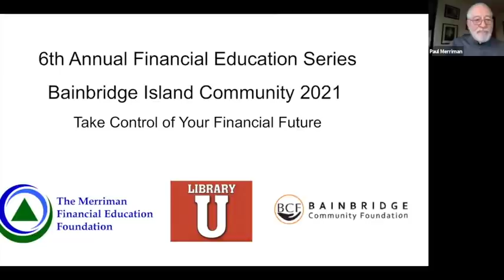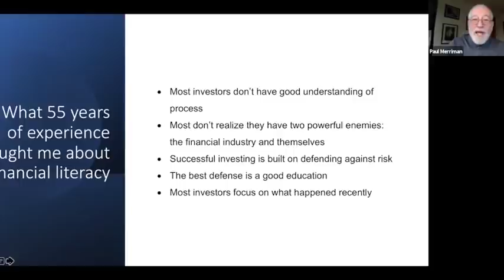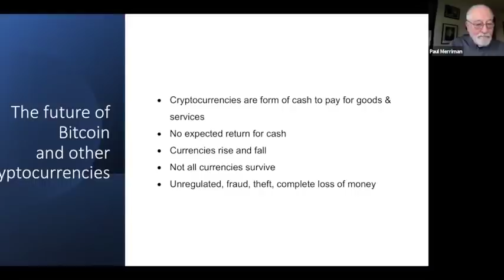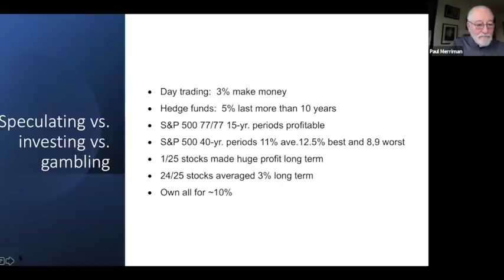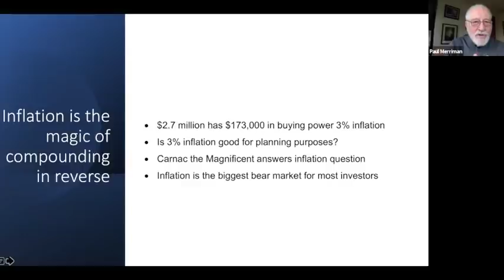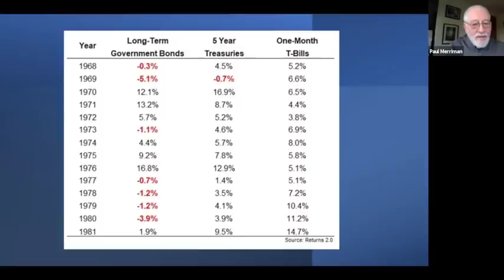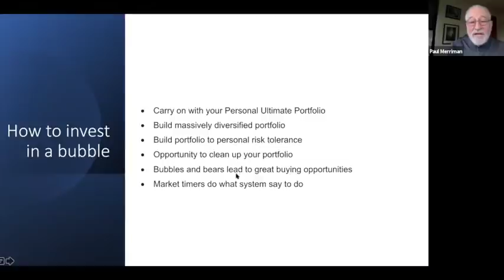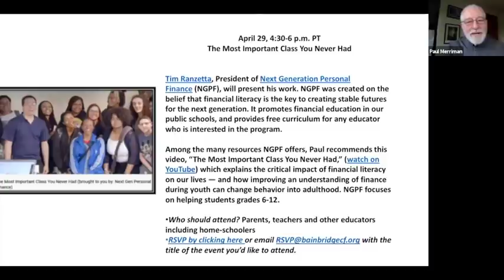How to Invest in a Bubble- “Take Control of Your Financial Future” Series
The world of investing had a wild ride in 2020, and is continuing into 2021. In this presentation, Paul Merriman explores the history and nature of stock market bubbles, long bull markets and short bear markets, day trading, hedge funds and the uncertainty that can accompany market bubbles. Issues covered include the good, the bad and the ugly about Robinhood, 4 free lunches of investing, whether Bitcoin is the “new gold,” how to invest in a bubble and much more.
for the slideshow materials.

This is the first in a 5-part series of Financial Literacy Month Events on Bainbridge Island co-sponsored by The Merriman Financial Education Foundation in partnership with the Bainbridge Community Foundation and Library U, a program of the Bainbridge Public Library.

Calling upon some of his favorite nationally renowned experts in their fields, Paul organized five free virtual events in April 2021 to help you better plan for your future. Presenters include Paul, Christine Benz of Morningstar Larry Swedroe author and director of research for Buckingham Asset Management and BAM Advisor Services, and Tim Ranzetta of NextGen Personal Finance